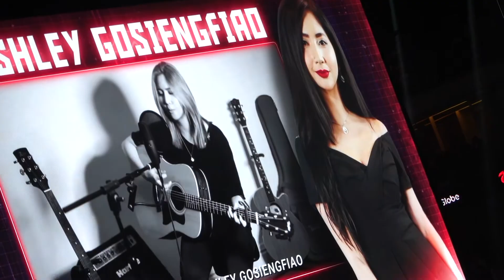I MET ASHLEY GOSIENGFIAO (Globe Conquerors Manila 2018) Vlog_144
I met Ashley Gosiengfiao! FINALLY! The Wolf Mother herself, at the Globe Conquerors Manila 2018! She was really nice, and even though she had a prior engagement, she still did a quick Meet and Greet for us fans! This was my day!

MY GEAR:
Canon 80d
Canon M6

MY DRONE:
dji Spark